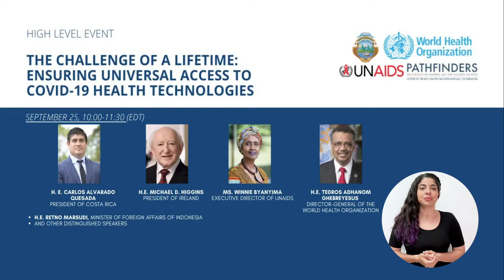Presidente Alvarado presenta C-TAP